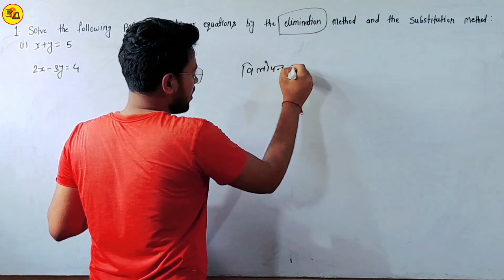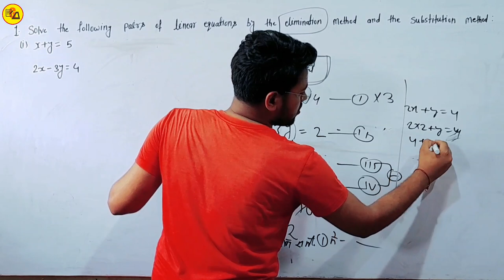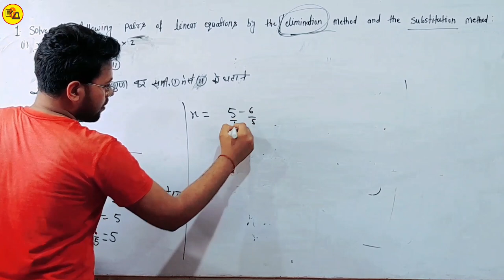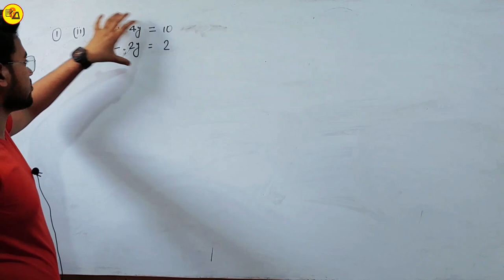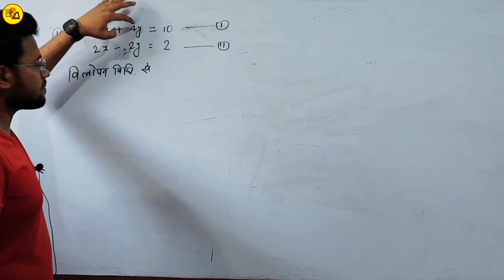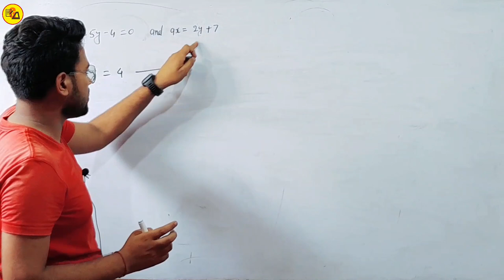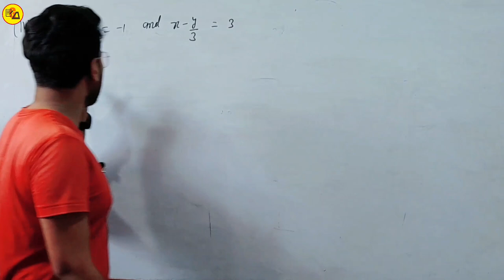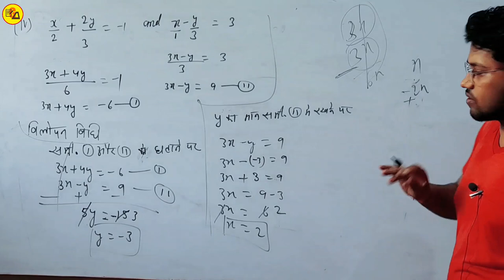Class 10th Maths chapter 3|दो चर वाले रैखिक समीकरणों का युग्म|Exercise 3.4 Part_1 By Amit Sir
Best Wishes :-
इस वीडियो में कक्षा 10वीं के गणित से अगले चैप्टर 3 अर्थात "दो चर वाले रैखिक समीकरणों का युग्म" से Exercise 3.4 से जितने भी प्रश्न दिए गए हैं उसमें से इस वीडियो में कुछ प्रश्नों का हल बहुत ही अच्छे ढंग से की गई है जो आपके आने वाले वार्षिक एग्जाम के लिए बहुत ही ज्यादा महत्वपूर्ण साबित होने वाला है इसलिए इस वीडियो को अपने दोस्तों तक पहुंचाने की कोशिश करें ताकि सभी विद्यार्थी इसका फायदा उठा सकें l